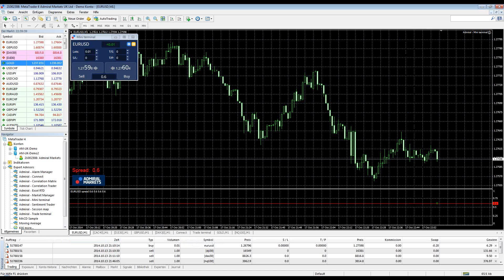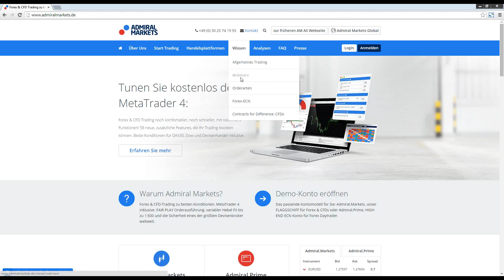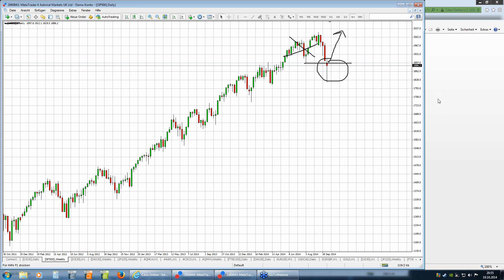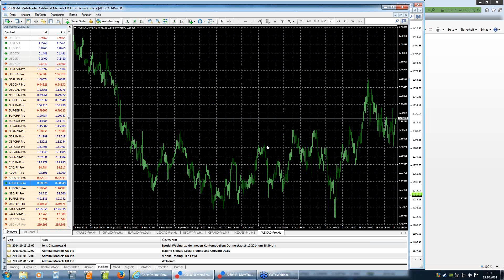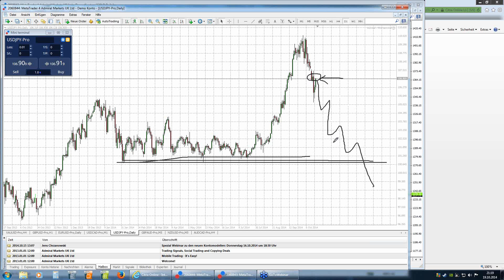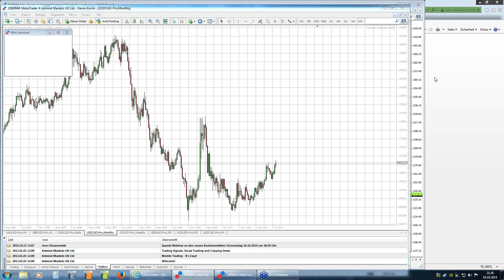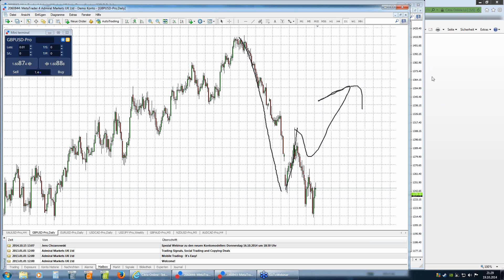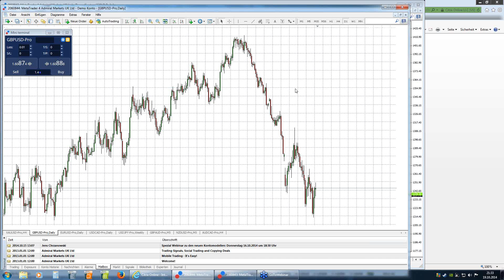Marktvorbereitung auf die neue Handelswoche:DAX, Dow, Gold, Forex und mehr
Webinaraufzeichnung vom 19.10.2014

Marttechnik, Chartanalyse und Analyse von den wichtigsten Märkten, alle zwei Wochen Sonntag Abend 20:30 Uhr mit Daytrader Jochen Schmidt.